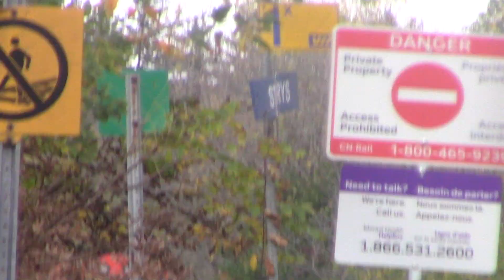CN 568 with 4 units and 15 cars October 16, 2021